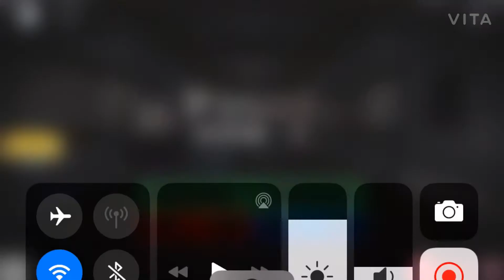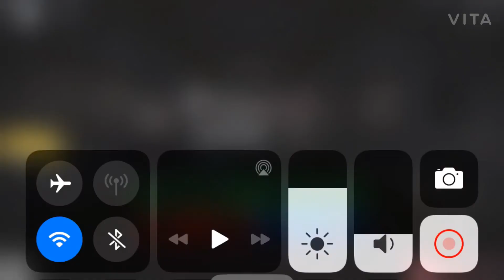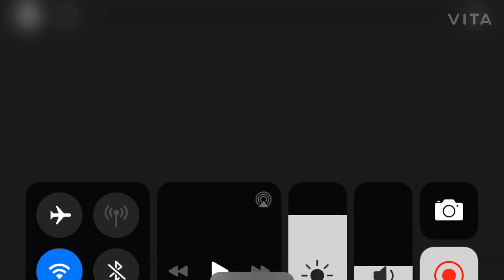All piggy book 2 end cutscenes not including safe place (Roblox Piggy